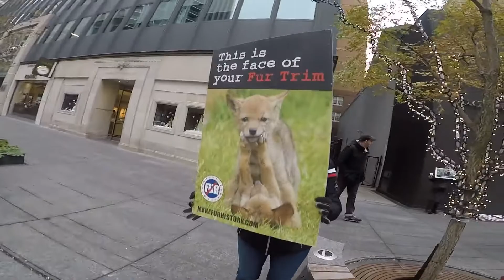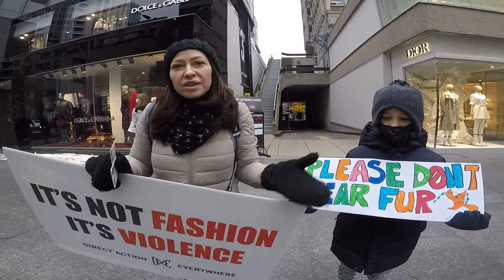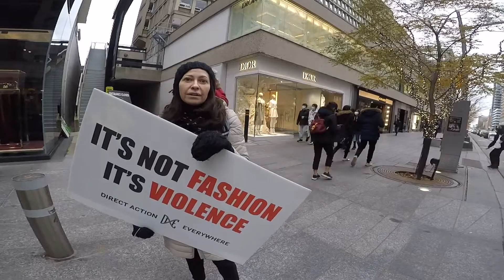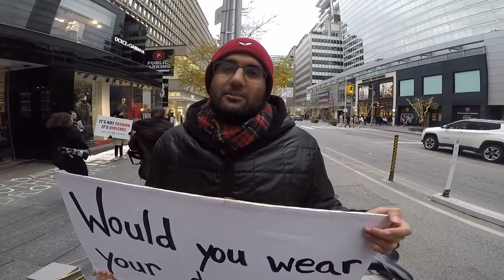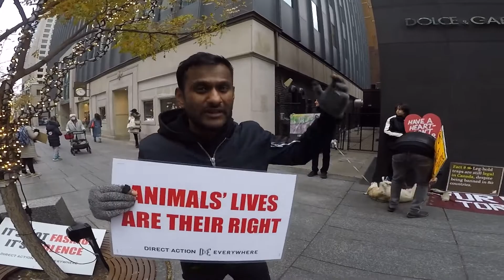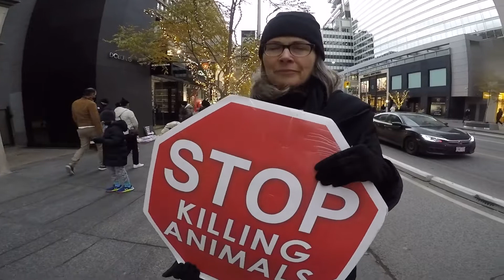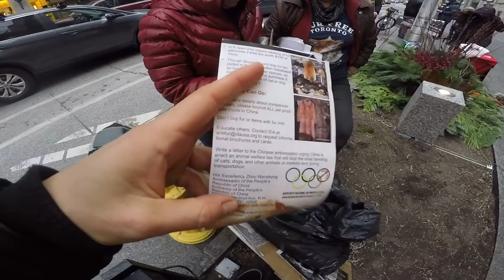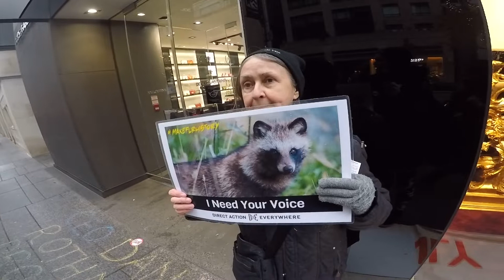Dolce & Gabbana ARA Interviews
Amazing heart spoken truth from fellow activists at Dolce & Gabbana Fur Free Toronto Event.

PLEASE Choose to Live & Breathe Vegan!